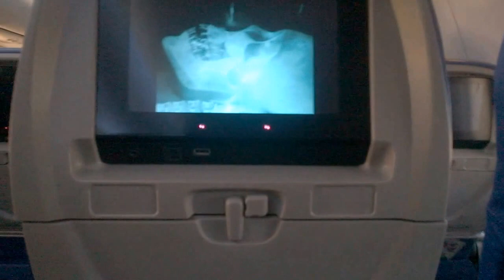Most Beautiful Pink sunset In The World -- منظر وردي عجيب لغروب الشمس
its the most beautiful sky i ever seen , its in turkey  when i was in airplane